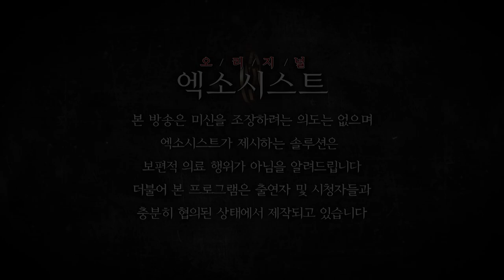[엑소시스트-굿스토리] 13년동안 찾지않은 본가본향.수연당 010-8555-6163